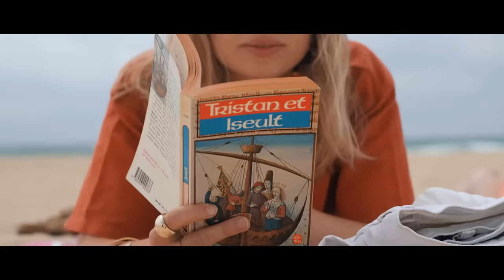Kemar - L'amour 3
Avec
Kemar
Ludovik
Lou Cuisin
Mehdi Meddad

Réalisateur : Benjamin Sibioude & Pelouse

Chef opérateur son : Maël Desreumaux
Cheffe Maquilleuse Coiffeuse : Cassandra Rodrigues

Mixeur : Alexis Goullieux

Une production V2S
Producteurs : Mehdi Meddad, Marc Jarousseau, Benjamin Sibioude

Directrice de production : Lou Cuisin

Remerciements : Bistro Karlo à Lège-Cap Ferret et Nathalie du restaurant L’Escale au Cap Ferret.

Musiques : Nicolas Perez x Prisca "L'amour"
Kramer feat. M.D.M.A "T'es bi toi non ?"